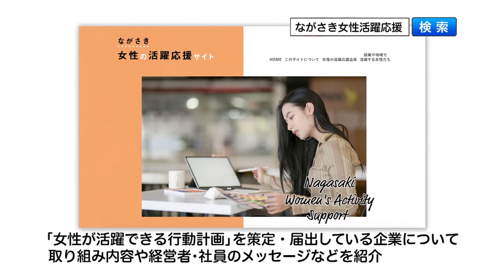女性の活躍を推進します(2020年12月12日放送)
県の広報テレビ番組「こちら県庁広報２課」。
長崎県の取り組みを明るく、わかりやすくお伝えします！

今年度第34回のテーマは「女性の活躍を推進します」。

今回は、女性の活躍を応援する企業である「三基」を取材しました。